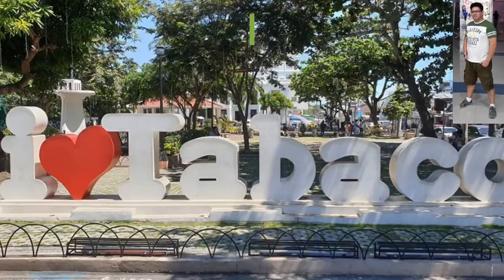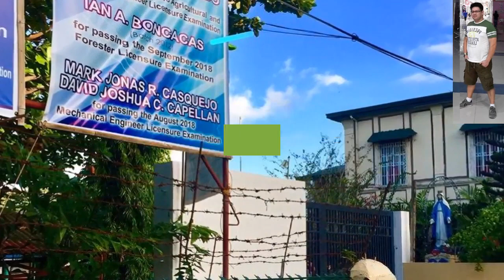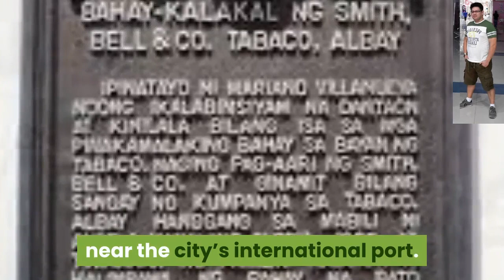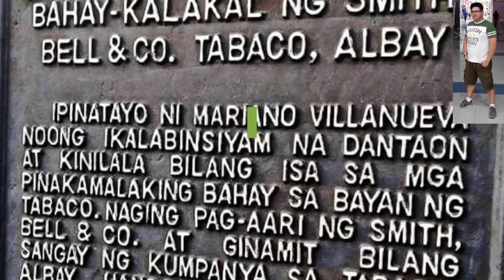Best places to visit when you are in Tabaco city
Philippines is a group of diverse Island From Luzon, Visayas and mindanao Facing Indian Ocean and the Pacific Ocean, featuring indigenous cultures influenced by Spanish, Chinese and Western culture. It has long been a favorite corner of the world for globe-tramping backpackers, known for its perfect beaches, tasty cuisine and low prices. Each region represents a totally different culture for travelers. Instead of cathedrals, they’ll find Century Old Churches. Instead of cold temperatures in the winter, they’ll be bathed in a tropical climate. They may find simple accommodations in remote  villages but also luxurious hotels in the cities and on the islands. Here’s a look at the best places to visit in Bicol region:

PLACES TO VISIT IN TABACO CITY
Top  Most Beautiful Places In Tabaco City Albay
The most beautiful  destinations in the City of Tabaco Albay, these are places from all around Tabaco and the Province of Albay that will take your breath away.